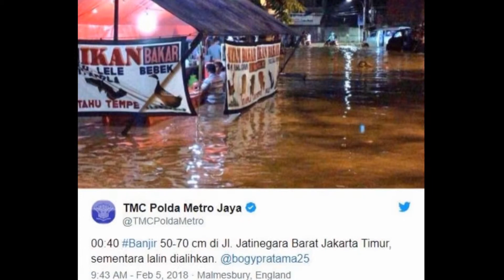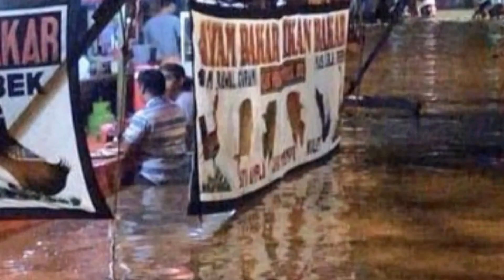The figure of Viral, This Man Who Were Eating in Fried Catfish At Flood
Source:
Indah Mutiara Kami - detikNews
Ahmad Saiful Bahari( Ipunk )
twiter TMC Polda Metro Jaya